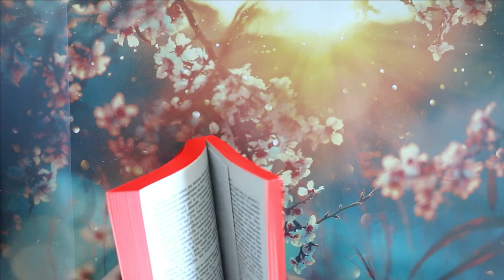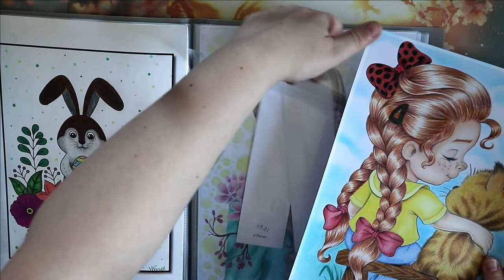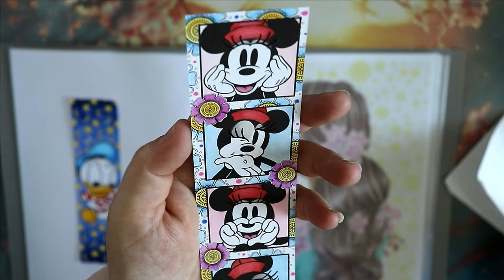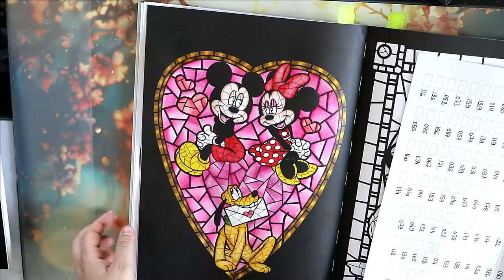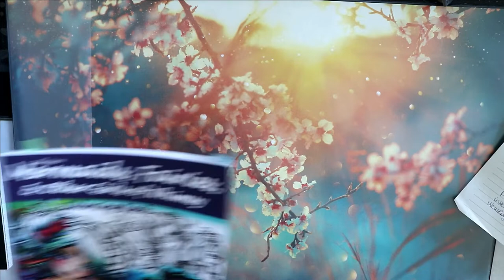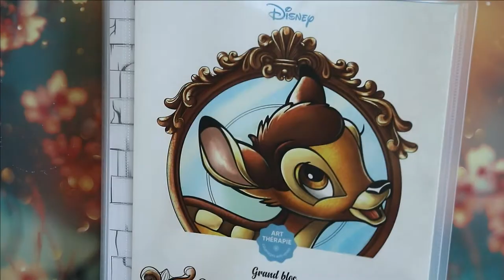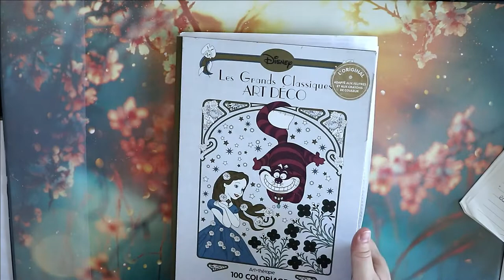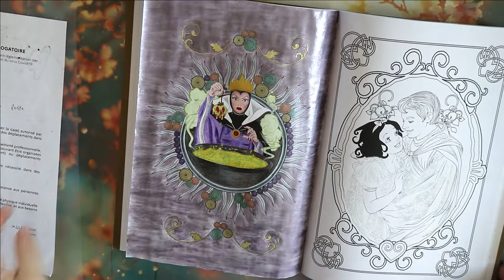Mes colos de Mai 2021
Hey !  Je vous retrouve aujourd'hui pour mes coloriages réalisés en Mai 2021, Disney et Hors Disney !

🦖 Twilight Garden de Maria Trolle
🦖 Marques pages Disney Babies 2
🦖 Marques pages Disney Mini portraits
🦖 Elegant Beauties
🦖 Vitraux 1
🦖 Mermaids Fairies and other girls of wimsy
🦖 Worlds within worlds
🦖 Grand classique Art déco tome 1

ygg torrent

Valérie 😘